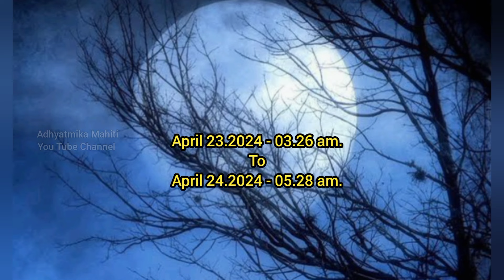April 2024 ಪೌರ್ಣಮಿ ದಿನಾಂಕ ಮತ್ತು ಸಮಯ | Pournami Date and Time in kannada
Adhyatmika Mahiti Online Pooja Store 👇
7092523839 (What's app message only)